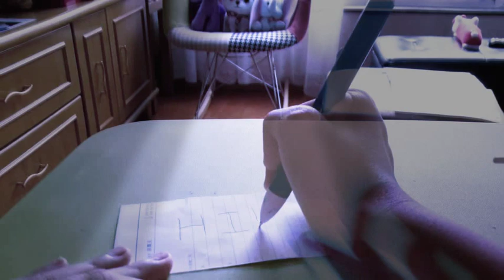Reverse Video! First Video.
This is my very first video! Sorry for mah ugly hands!